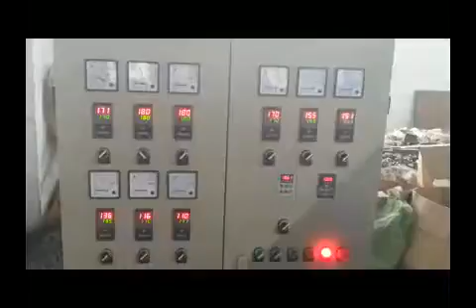PE Physical Foam Net Making Machine